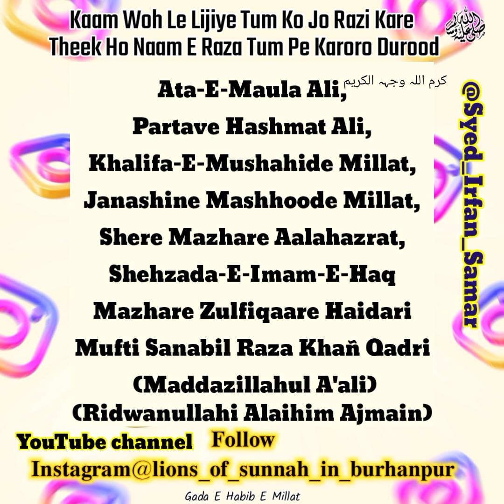Mufti Sanabil Raza Sahab Ne Gustakh Molvi Aasif Ashraf Pakistani Ke Taboot Me Aakhri Keel Thok di